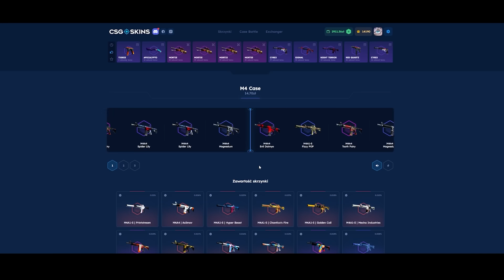AKADEMIA TAKTYCZNA EMERITOS BANDITOS na DUST2!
💸 Darmowe 2.10 PLN i + 10% bonusu przy doładowaniu z kodem "CEESIK"